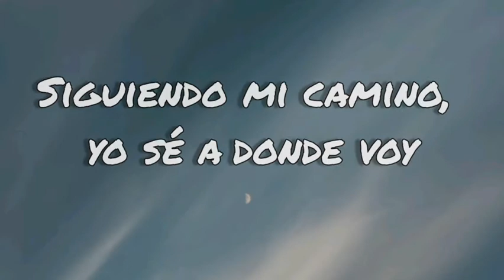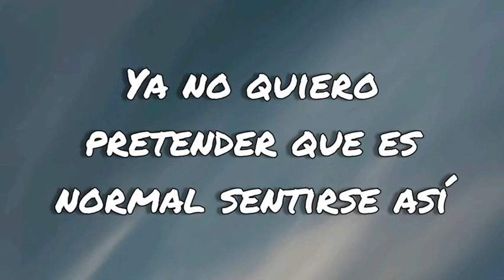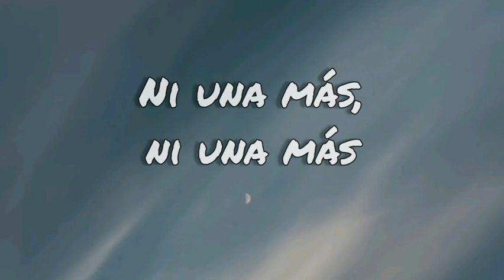Ni Una Más - Aitana (letras/lyrics)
NI UNA MAS LETRAS
Palabras que te pegan como un huracán
Miradas que no sabes bien a dónde van
Dime qué pasaría si no hubiera nadie

Siguiendo mi camino, yo sé a donde voy
Sintiéndome insegura y aunque no lo soy
No ver tus intenciones me hace vulnerable

Son miles de historias que están enterradas en un cajón
Son tantos gritos que no escucha nadie
Tantas preguntas tan inevitables

¿Cómo logramos que cuando haya un beso
Solo sea uno de esos que no te hacen daño?
Que de un abrazo todo el mundo salga ileso
Que no esté mal quedarnos solas entre extraños

¿Cómo hacemos que cualquier mirada
Siempre esté librada de interpretaciones?
¿Que ni una más deba permanecer callada?
¿Que ni una mas sufra por dobles intenciones?

Ni una más, ni una más

Ya no quiero pretender que es normal sentirse así
Ya no vale ignorar el silencio tras de mí
Si callarnos no va a cambiar las cosas
Sabes que esa es la realidad

¿Que ni una mas sufra por dobles intenciones? (Oh)

Ni una más

Ah, ah-ah-ah-ah, ah-ah-ah-ah, ni una más